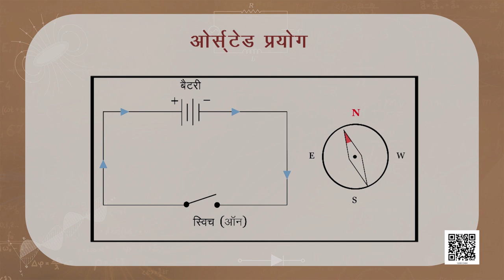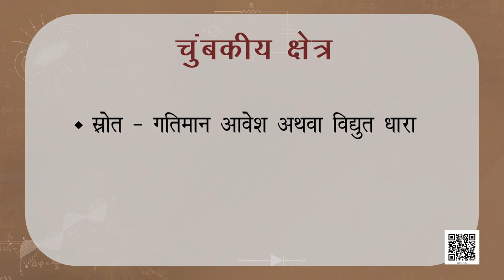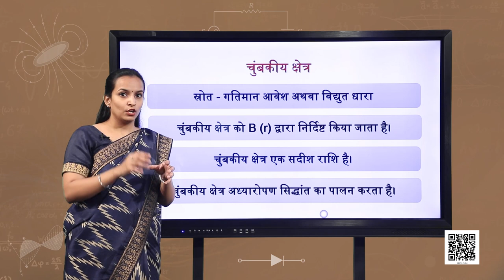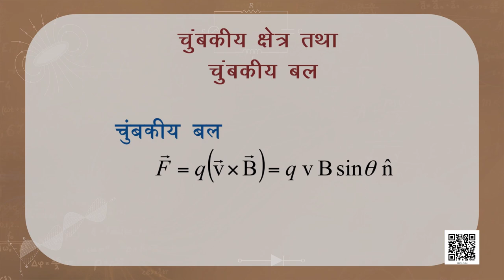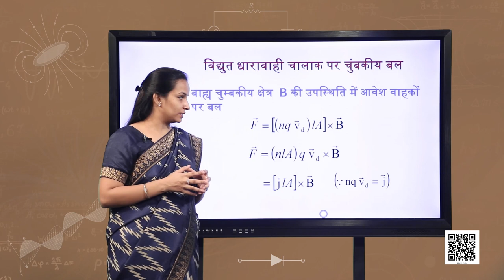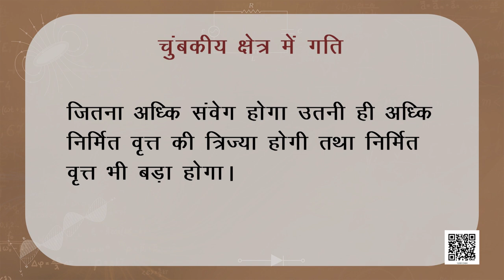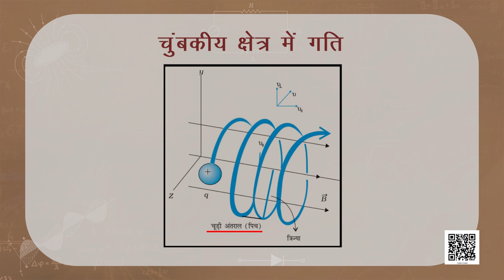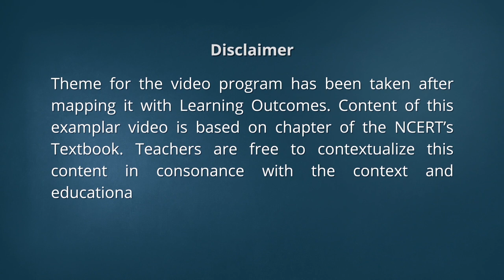पाठ 4. गतिमान आवेश और चुंबकत्व - भाग 1